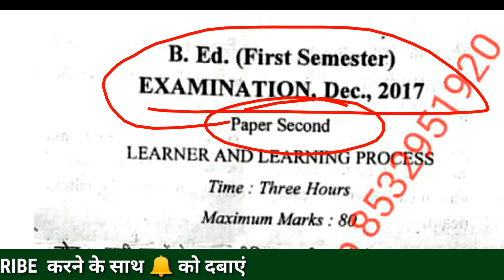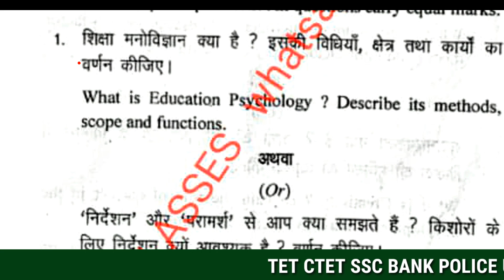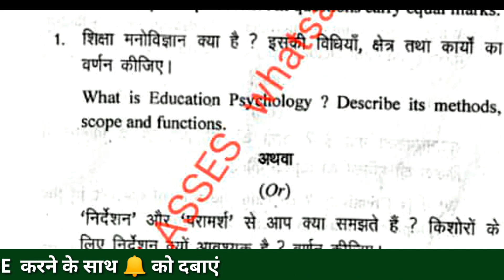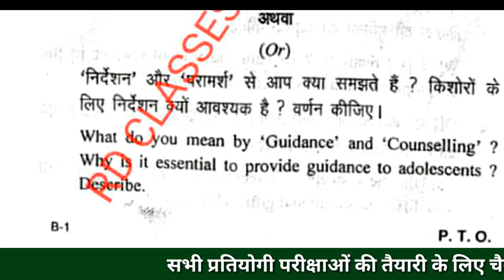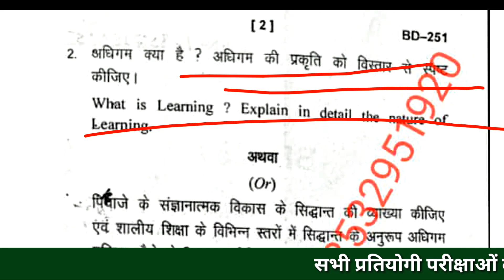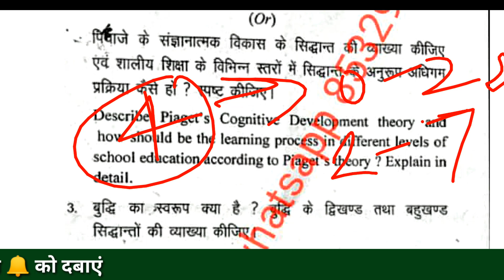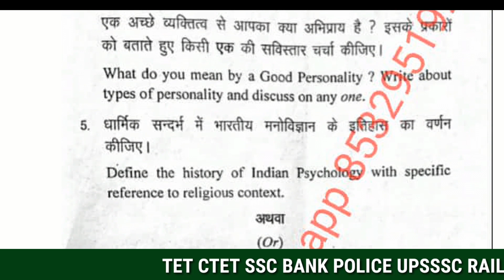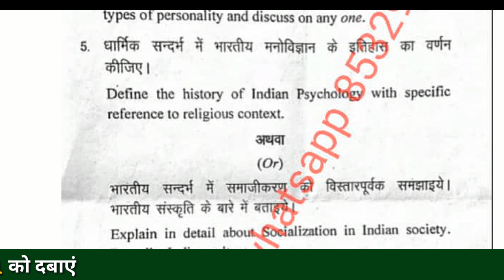✍️बीएड सेमेस्टर परीक्षा में लिखने का BEST तरीका अगर प्रश्न नहीं भी आता है फिर भी आप लिख सकते है👌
how to write in b.ed semester exam 2019,
method  of writing in b.ed semestet exam 2019,